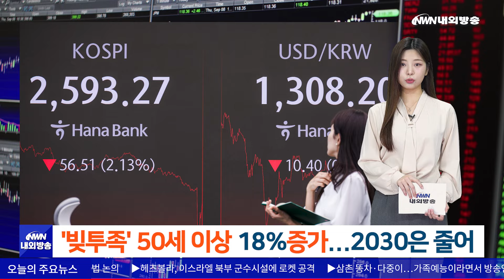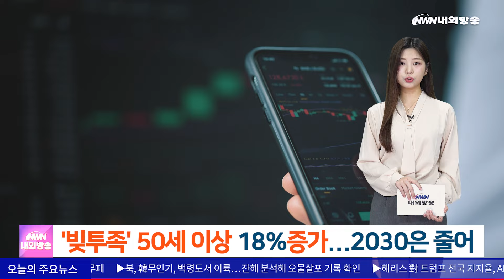수도권 주민 90% 이상, 대중교통 문화 확산 지원 필요... / 50세 이상 주식 '빚투' 18% 증가...2~30대는 줄어 [내외방송 뉴스]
1. (사회) 수도권 주민 90% 이상, 대중교통 문화 확산 지원 필요...

오늘(28일) 환경단체 그린피스에 따르면 수도권 성인 10명 중 9명 이상은 승용차보다 대중교통 이용 문화가 확산돼야 한다고 생각한다는 조사 결과가 나왔습니다.

그 이유로는 도로 혼잡 감소가 가장 많았고, 온실 가스 감소, 교통사고 감소, 도심 공간 활용 증대 등이 뒤를 이었습니다.

또, 이를 위해 출퇴근 시간대 지하철·버스 증차, 교통요금 보조 확대 등의 정책적 지원이 필요하다는 의견이 많았습니다.

그린피스는 승용차 운행이 기후위기와 대기 오염 등에 큰 영향을 미친다며 궁극적으로 지하철·버스 등 대중교통, 자전거 이용이 늘고 승용차 운전이 크게 줄어야 한다고 강조해왔습니다.

최은서 그린피스 기후 에너지 캠페이너는 "교통 부문은 국내 온실가스 배출의 약 14%를 차지하고 있지만 국내 자동차 등록 대수는 계속해서 늘었다다"며 "도로 운행 자동차 수를 줄이고 대중교통 이용을 늘려야 한다"고 말했습니다.

2. (경제) 50세 이상 주식 '빚투' 18% 증가...2~30대는 줄어

50세 이상 중장년층이 주식에 '빚투'(빚내서 투자)한 금액이 2년 전보다 18% 가까이 증가했다고 조국혁신당 차규근 의원이 오늘(28일) 밝혔습니다.

국회 기획재정위원회 소속인 차 의원이 금융감독원으로부터 제출받은 자료에 따르면 8월 말 기준 증권사 신용거래융자 잔고는 17조8천829억6천만원으로 나타났습니다.

이는 2022년 말과 비교했을 때 1조3천787억원, 8.3％ 늘어난 수치로, 이런 투자성향은 만 50세 이상 중장년층에서 특히 두드러졌습니다.

만 50세 이상 투자자의 경우 8월 말 기준 12조7천677억4천600만원으로 2년 전보다 약 17.5％ 늘었지만, 만 20∼39세 투자자는 1조724억4천만원으로 약 23.8％ 줄었습니다.

차 의원은 "증시 불안 상황에서 빚내서 투자하는 것은 위험하다"며 "청년뿐만 아니라 중장년층 모두 무리한 대출을 지양해야 한다"고 말했습니다.

이어서 간추린 뉴스입니다.

1. 일본 자민당 과반 의석 실패...15년 만에 처음
일본 총선에서 집권 자민당과 공명당 연립 여당이 15년 만에 과반 의석 확보에 실패했습니다. 이시바 총리가 취임 한 달도 안 돼 최대 위기에 몰릴 것이라는 전망도 나옵니다.

2. 북한군 투입 임박 관측..."민간트럭으로 수송"
러시아 파병 북한군의 실전 투입이 임박했다는 관측이 나오고 있습니다. 우크라이나는 러시아군이 파병받은 북한군 병사들을 민간트럭에 실어 최전선으로 수송 중이라고 전했습니다.

3. 미 투표의향층 여론조사...해리스가 격차 벌려
미국 대통령 선거를 앞두고 투표 의향 유권자 대상 여론조사에서 민주당 해리스 후보가 공화당 트럼프 후보를 4%p 앞섰습니다. 이달 초 같은 조사 결과보다 격차가 더 벌어졌습니다.

4. 한국시리즈 5차전...양현종·이승현 선발 맞대결
프로야구 한국시리즈 5차전이 오늘 광주에서 열립니다. 우승까지 1승만 남겨놓은 기아는 양현종을, 벼랑 끝에 몰린 삼성은 이승현을 선발 투수로 내세웁니다.

빠른 뉴스, 행복을 전하는 내외방송 이지현입니다.